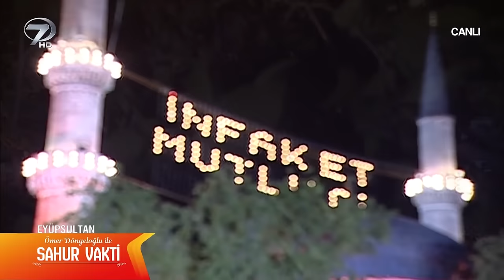Cehennem Sadece Ateşten Midir? | Ömer Döngeloğlu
Cehennem Sadece Ateşten Midir? | Ömer Döngeloğlu (10 Mayıs 2019)
Ekranların ilgiyle izlenen programı Ömer Döngeloğlu İle Sahur Vakti, aklınıza takılan bütün sorulara cevap olmaya çalışıyor.  Programda bu bölüm cehennemin kimleri yakacağı anlatıldı.